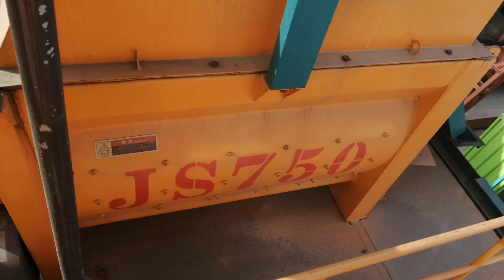how much does it cost to run a cement mixer,concrete mixer quantity,concrete mixer,China,Factory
China Cinacharm Machinery Co., Ltd.
how much does it cost to run a cement mixer,concrete mixer quantity,concrete mixer,Liter Mechanical Concrete Mixer,concrete mixer rent per day in india,concrete mixer at home depot,concrete mixer,concrete mixer,hand concrete mixer,concrete mixer inside,concrete mixer from home depot,are concrete mixer,concrete mixer,concrete mixer truck near me,